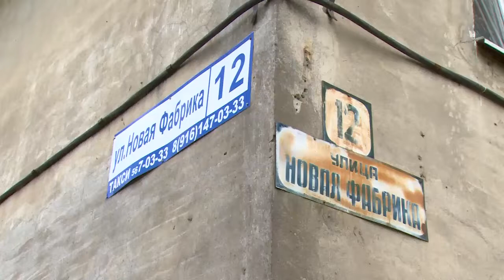Выездное совещание провели городские депутаты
Комиссия Совета депутатов городского поселения Щёлково по вопросам ЖКХ провела выездное совещание. Депутаты осмотрели несколько домов старого жилфонда в различных микрорайонах города Щёлково.